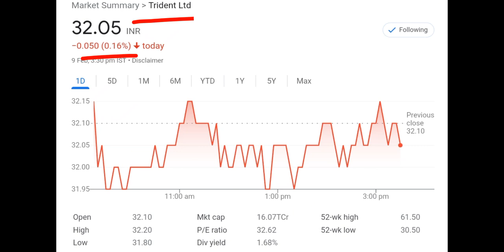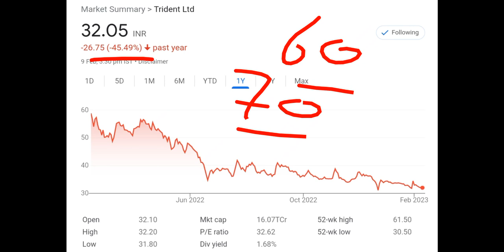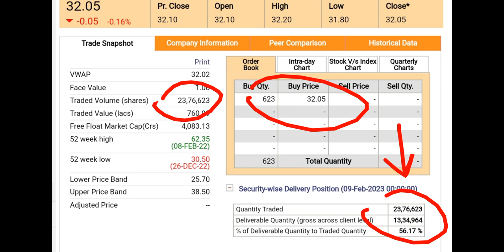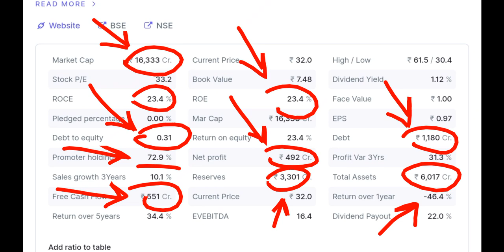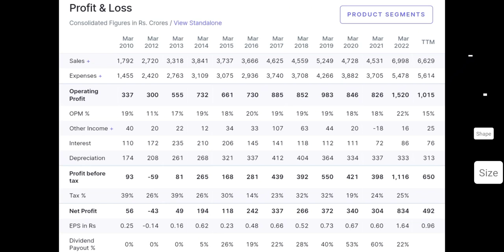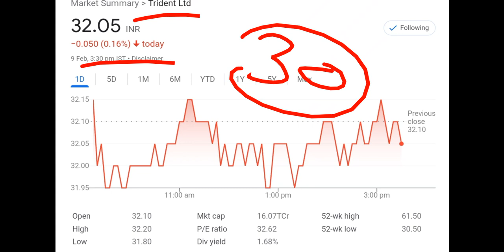Trident share news today 💥 trident share news ● trident share latest news ● trident share news